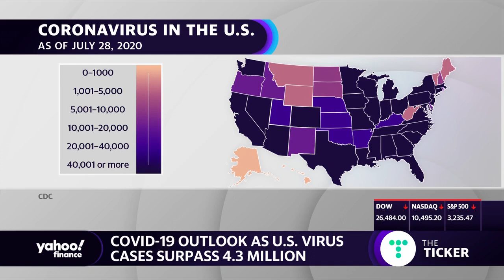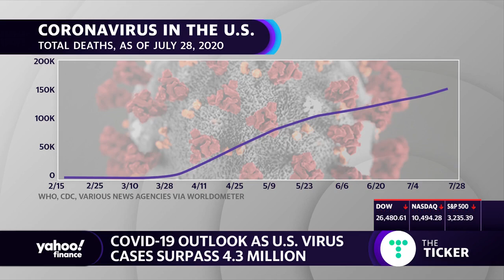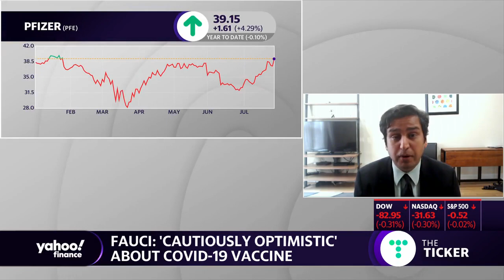Coronavirus: We're in a very precarious place with this virus,' says Johns Hopkins' Dr. Adalja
Dr. Amesh Adalja, a Senior scholar at Johns Hopkins Center for Health Security, joins Yahoo Finance’s Zack Guzman is the challenges with stopping the spread of the coronavirus pandemic.